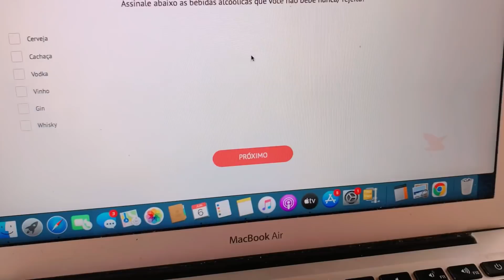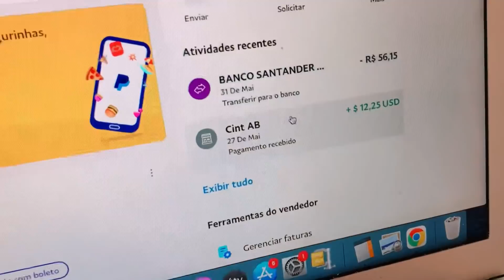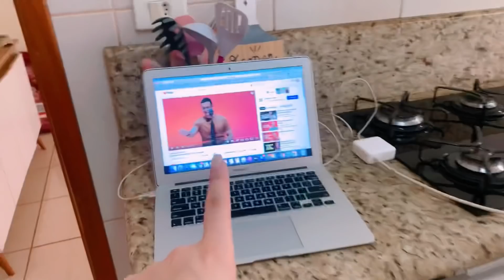DESTRALHE E ORGANIZAÇÃO NA COZINHA | TIREI MUITA COISA PARA DOAR E JOGAR FORA!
⚠️ Aprenda a fazer uma Renda Extra respondendo pesquisas remuneradas, fazendo micro tarefas e assistindo vídeos

📌 Links úteis ⤵
Compre na Amazon e apoie o canal